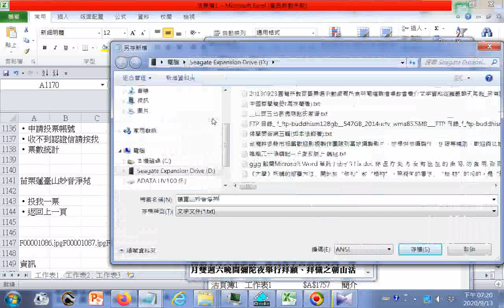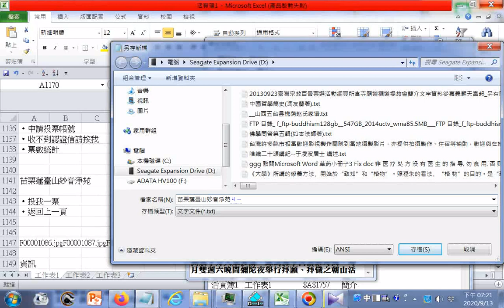發現#66苗栗蓮臺山妙音淨苑簡介--Excel文書處理操作搜尋簡介找到160組 20200913